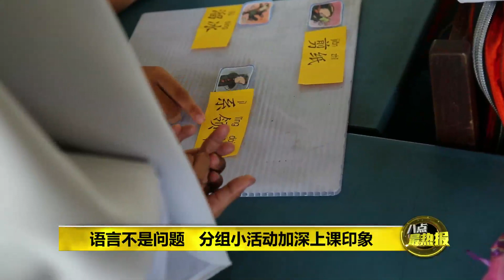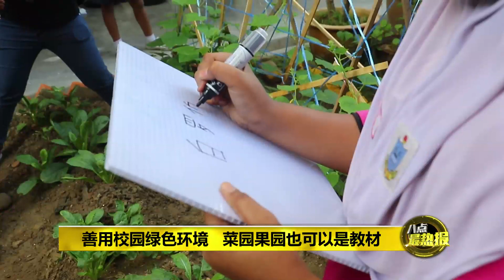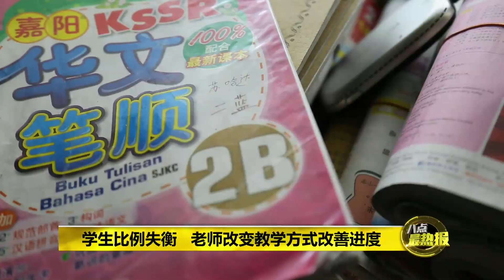Prime Talk 八点最热报 06/06/17 - 华小班级半数都是友族生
华小教育专题（四）
华小，不再只有单一种族的华人子弟。吉兰丹首府哥打巴鲁的培植华小，有一半的学生都是非华裔。面对一半学生不懂华文，老师要如何上课呢？